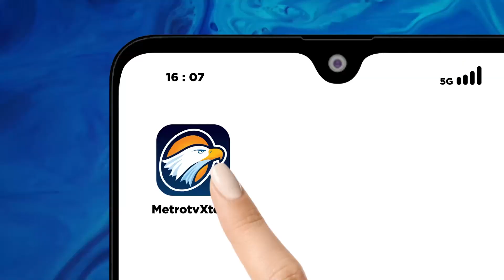Warga Demak Alami Krisis Air Bersih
METRO TV JATENG & DIY, Warga Dukuh, Karangkumpul, Demak, Jawa Tengah harus berjubaku untuk mendapatkan air bersih. Pasalnya Warga harus berjalan minimal 1 kilometer untuk mendapatkan akses air bersih.